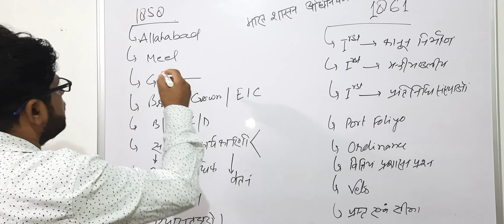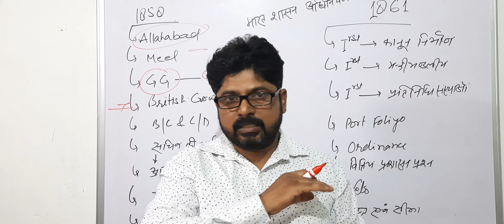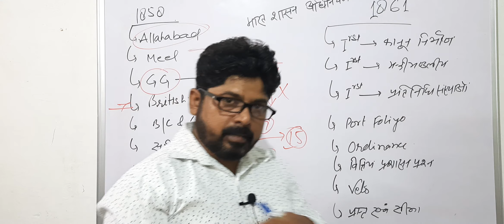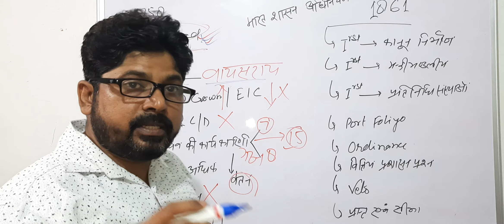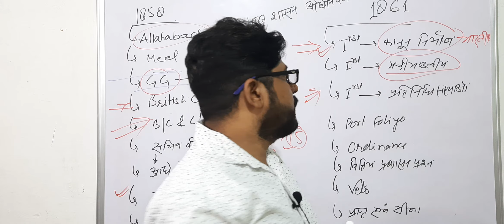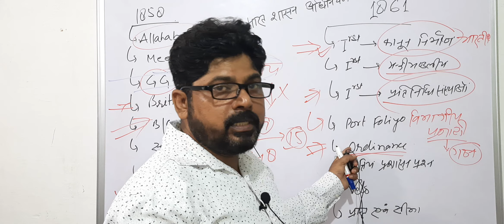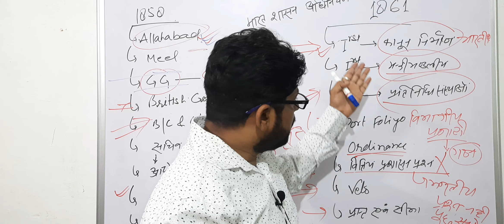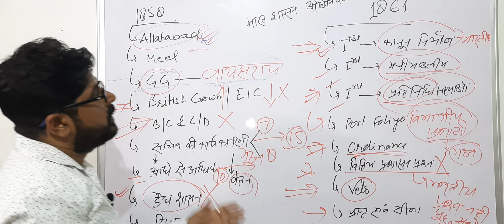1858एवँ1861 का भारत शासन अधिनियम पार्ट 7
संविधानिक विकास का पार्ट 2
1858 का भारत शासन अधिनियम।
1861 का भारत शासन अधिनियम ।
द्वैध  शासन का अन्त ।
कम्पनी का अन्त ।
गवर्नर-जनरल के नाम को परिवर्तित करके वायसराय रखना।